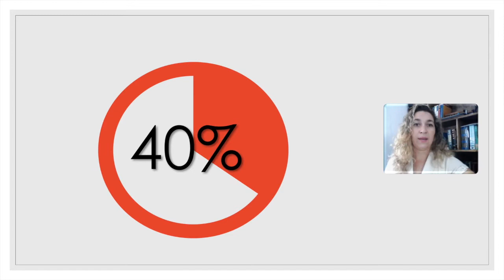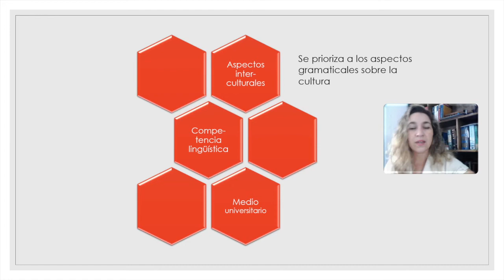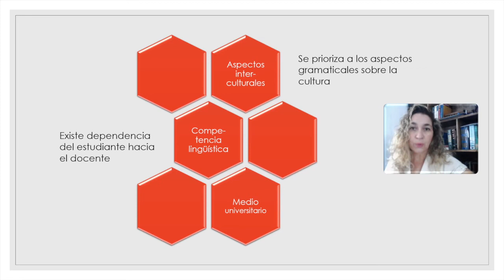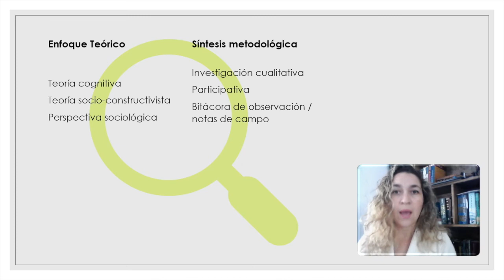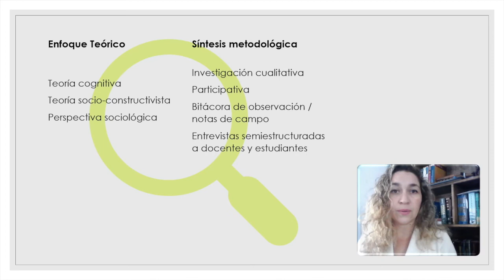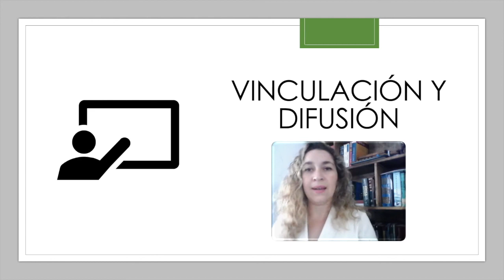Karolina Vargas Berra — Posgrado en Educación UATx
Estudiante: Karolina Vargas Berra
Tema de investigación: El aprendizaje de las lenguas extranjeras en el nivel superior. Caso Ibero Puebla
Generación 2019
Tutora: Dra. Adriana Carro Olvera